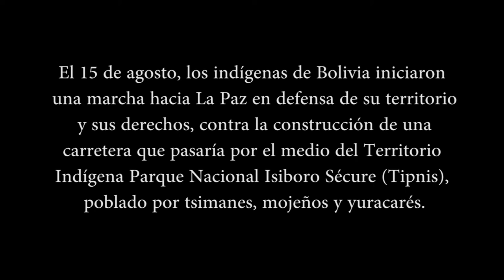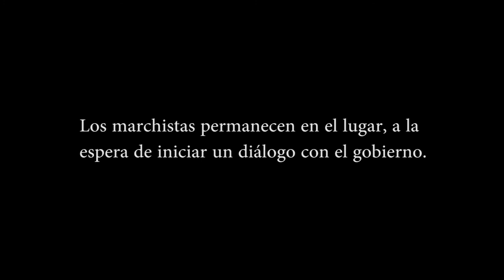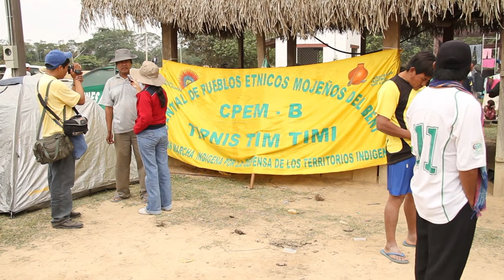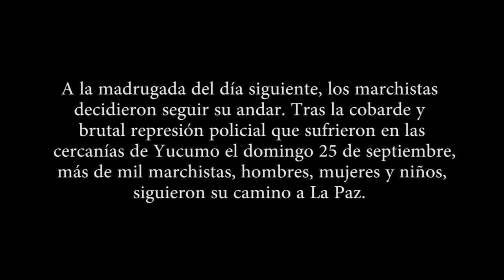VIII Marcha Indígena en defensa del TIPNIS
Declaraciones de Celso Padilla (guaraní) y Rafael Quispe (Conamaq) hechas en Puerto San Borja durante la VIII Marcha Indígena en defensa del territorio y sus derechos.